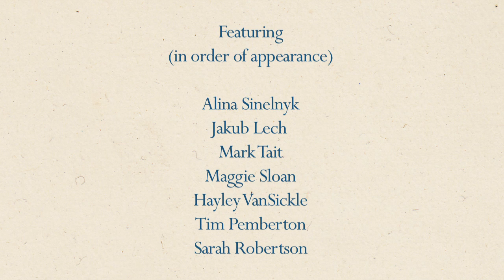Edinburgh life: sport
The University of Edinburgh is one of the UK’s leading sports universities.

Whether you are a recreational gym-user or a performance athlete going for gold, our world- class sports facilities and coaches cater for you.

In 2014/15 we were ranked third in the UK for sport by British Universities and Colleges Sport (BUCS). We offer a wide range of world-class sport, fitness and performance facilities.

Find out why we are consistently ranked one of the UK’s top 10 higher education institutions for sport